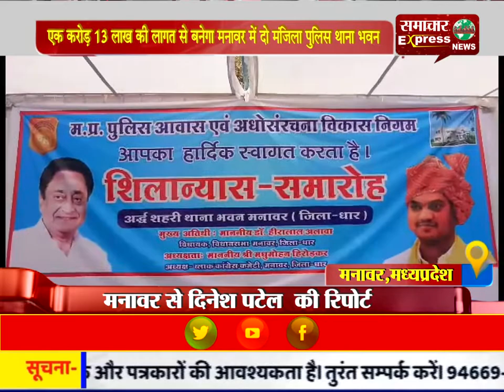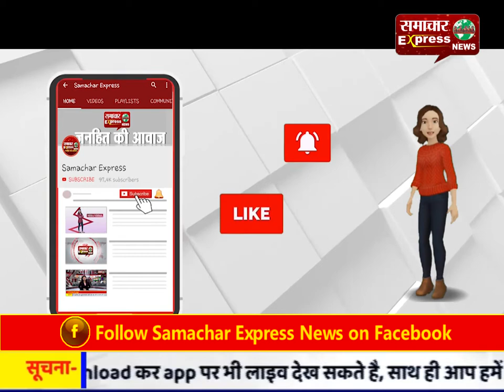एक करोड़ 13 लाख की लागत से बनेगा मनावर में दो मंजिला पुलिस थाना भवन